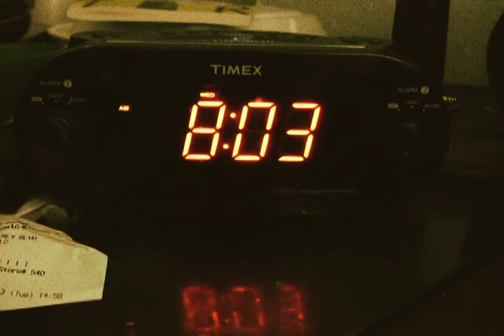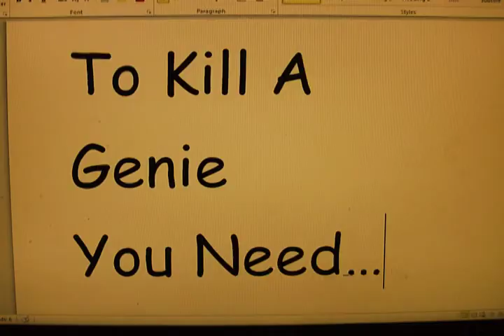Genie Thing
My final project for my first film class starring Justin and my little brother jaco. It's about a guy who runs into a genie and things get wacky!